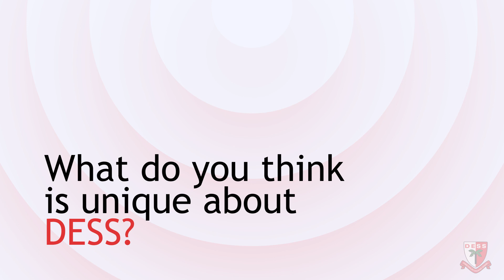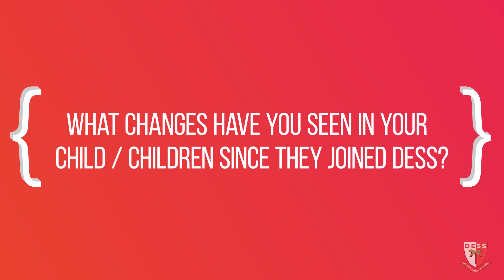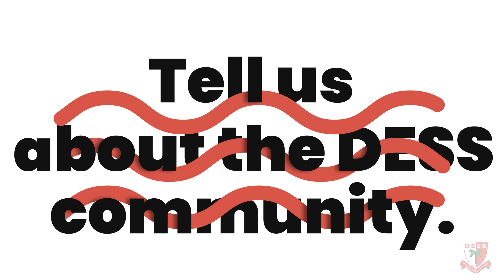DESS Parents' Perspective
Thank you to so many of our wonderful parents for taking the time to describe their personal experiences at DESS.